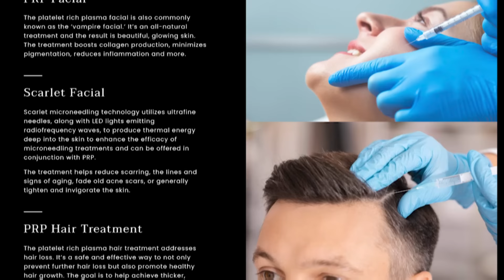How to Reverse Aging and Live Longer | Shawn Stevenson & Dr. Adeel Khan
How to Reverse Aging and Live Longer

Timestamps:
00:00 - Introduction
01:00 - Muscle mass for longevity
06:09 - Regenerative medicine
13:00 - Stem cells
20:00 - Healing diabetes
27:00 - Adeel's origin story
32:50 - Changing the health narrative
42:00 - A new hormone therapy
45:00 - Medicine 4.0
47:00 - Botox and anti-aging
53:00 - Healing the brain
56:00 - Mind-body connection
1:00:40 - Stem cell concerns
1:03:45 - Gene editing
1:07:00 - Ethical embryonic stem cells
1:15:30 - Live event